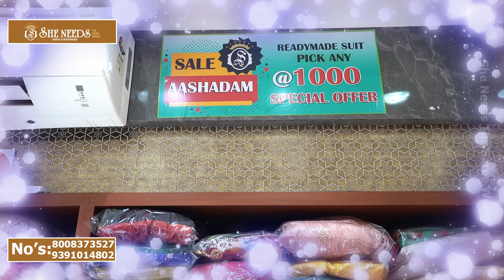Aashadam Offers Any Dress Rs.1000/- only | She Needs Latest Fancy Sarees Collections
What's App/ Phone:
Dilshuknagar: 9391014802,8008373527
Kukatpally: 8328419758